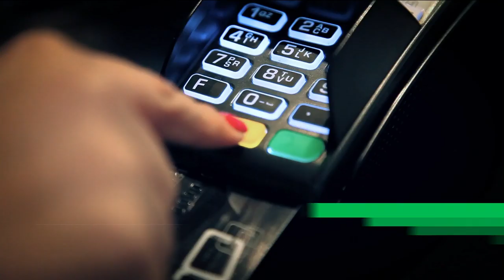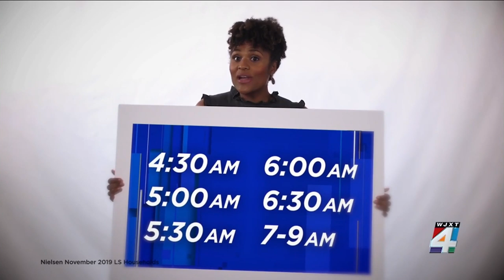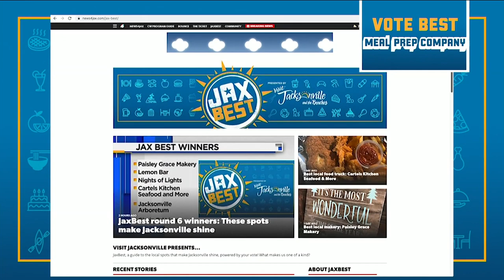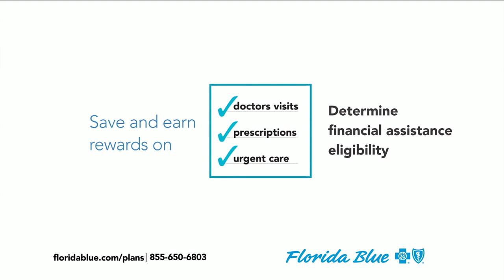The End JU's Football Program, the Potential Sale of JEA and Mandarin's District 16 House Repres...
JU President Tim Cost on the end of the Dolphins football program and what's next. Former Mayor Tommy Hazouri weighs in on what's happening with JEA. And local Florida House Member Jason Fischer of Mandarin supports a measure to make superintendent an elected position.